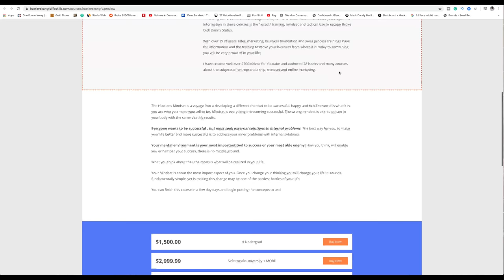The Great American Caste System why choices have Long Term Consequences